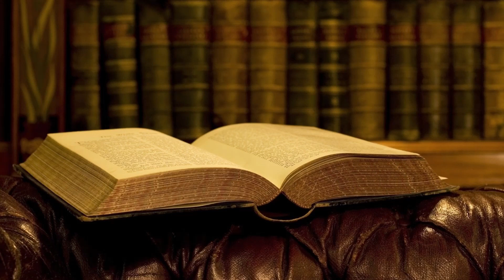Christ's Judgement Seat with Dr. Hoyt - Ep. 31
As believers, we have many things to live for. One thing is the hope of eternal rewards at the Bema Seat Judgement. Dr. Samuel Hoyt writes a great book on this topic where he answers so many questions on this topic! Join us as we provide a thorough overview of this book on today's episode.

We, Scott, Gabe, and Gary, need to know if you guys like the content. We are on YouTube, Facebook, Twitter, Instagram, Anchor, and any podcasting platform.

Thank you to Brook Sprague and Michael Card for their music in our podcast!

Song: The Book
ID: 362574
Writers: Michael Card
Publishers: Mole End Music